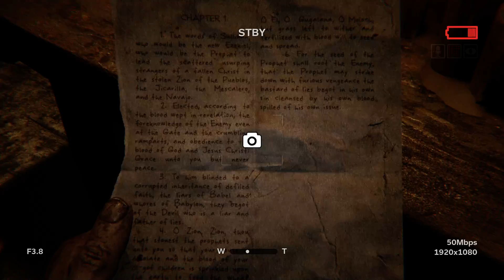아웃라스트2 파트8 (한글자막)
*노코멘트 고화질 * 빠른 진행 (가능한) *자막문제는 참고 (쉬움)